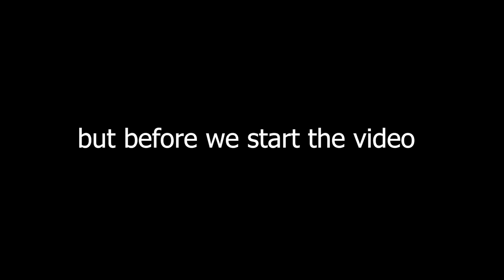Brawlhalla Ranked Part SixtyThree (still gold)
This grind guyss.
When do I get to plat.
Such insanity..

Anyway

Peace out!!!